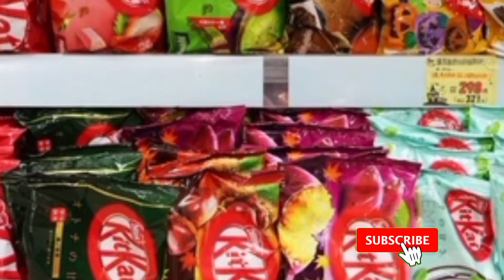TV ads में Ice Cream पिघलती क्यों नहीं है 🤔